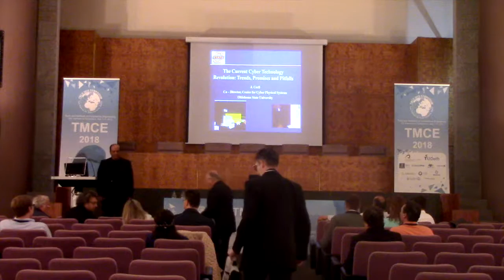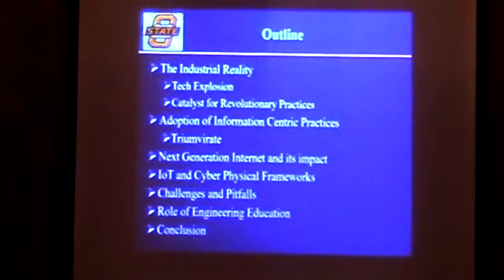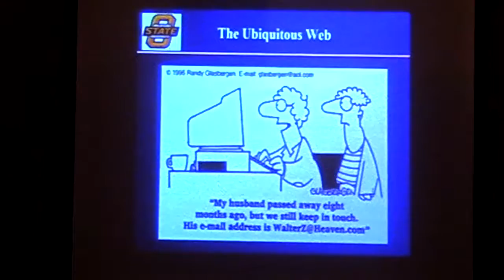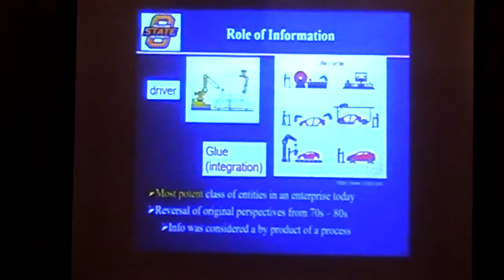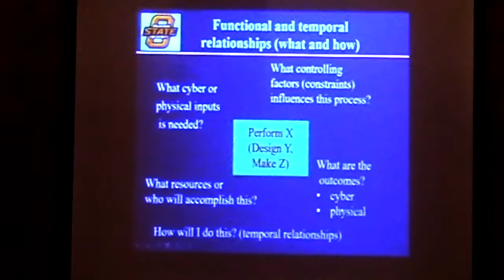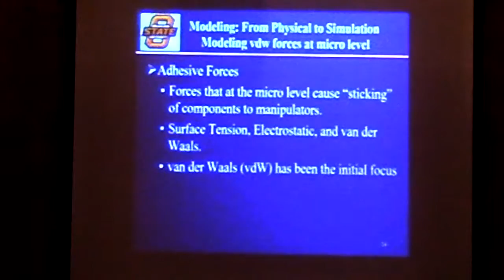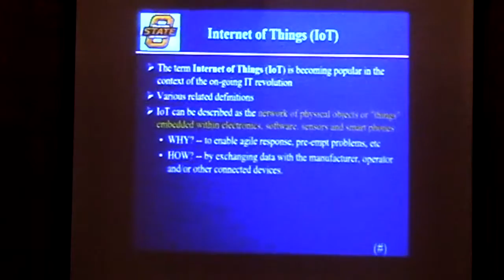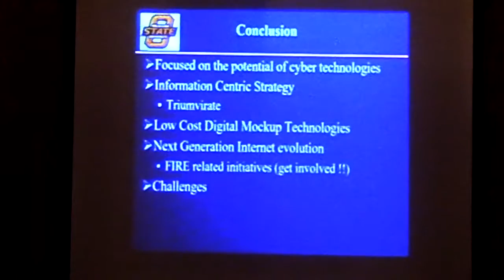The current cyber technology revolution: Trends, promises and pitfalls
The current cyber technology revolution: Trends, promises and
pitfalls
Prof. Dr. Joe Cecil, Oklahoma State University (US)
Keynote presentation

12º Congreso Tools and Methods of Competitive Engineering, celebrado en Las Palmas de Gran Canaria del 7 al 11 de mayo de 2018. Organizado por la Universidad de Las Palmas de Gran Canaria y la Universidad Técnica de Delft.